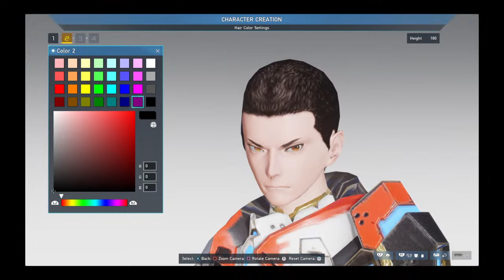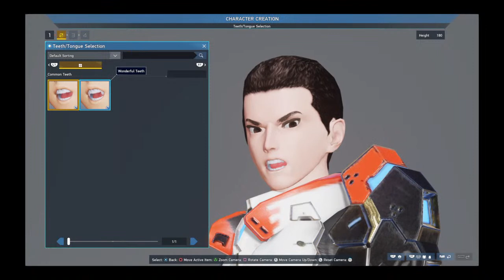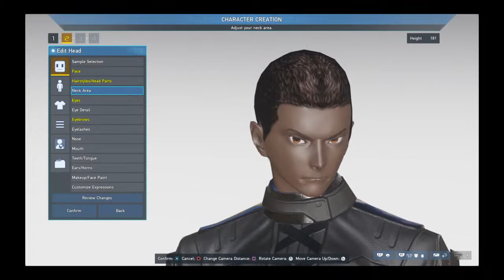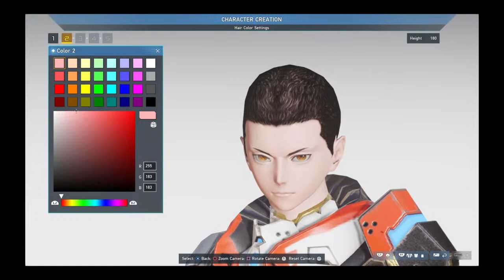Phantasy Star Online 2: Character Creation